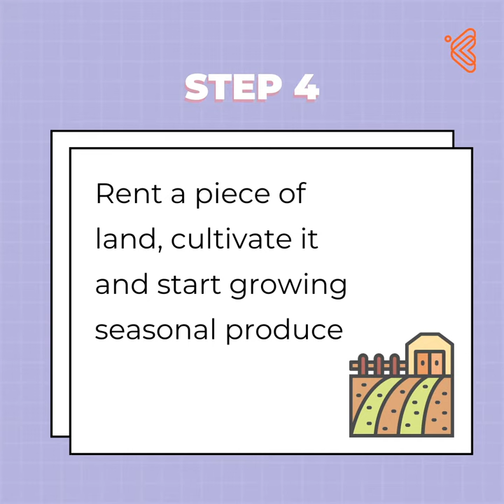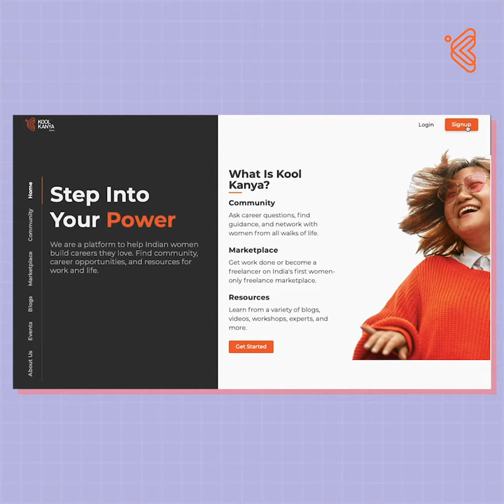How To Become An Urban Farmer In India? | Urban Farming In India | Kool Kanya Alternative Careers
Mother nature se hai khaas pyaar? And want to earn while you learn the art of growing your own food?
If you've been thinking a lot about where and how that food on your table comes from, it's time you made a switch to this career of an urban farmer and learn how food reaches farm to table in its truest sense.
In this video Sakshi Batra gets into the duniya of city farming along with Pragati Chaswal, founder of Sowgood Farming to help you chalk out a neat plan with steps on how to become an urban farmer in India.

Timestamps:
00:15 Who is an urban farmer?
01:15 Steps to become an urban farmer
02:15 Initial investment for an urban farmer

What is urban farming?
When an individual adopts sustainable agriculture practices and urban farming techniques to grow and distribute fresh produce for city dwellers, they come to be known as urban farmers. These people also educate and help throw light on the benefits of urban farming.

Steps to become an urban farmer
Steps to help you learn organic farming involve: studying and understanding organic farming and working to gain hands on experience from skilled urban farmers, growing your own produce and providing consultation for a fee, followed by tying up with food partners to help give your business the exposure and visibility it needs for it to grow just like that tiny plant you planted!
Doing this shall also help you monetise your farming venture. Also never forget marketing what you own and are proud of!

Share this video with someone who is a sustainable living enthusiast and can switch to this alternate career of an urban farmer and help provide fresh produce from farm to table.